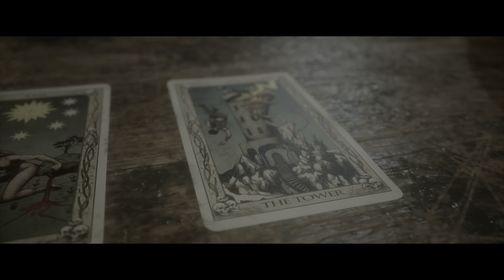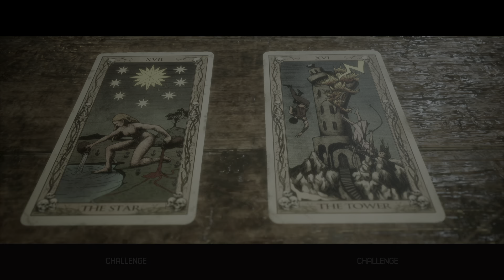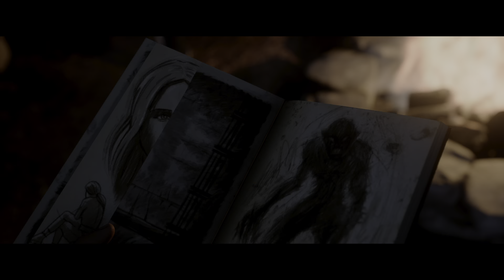The Quarry Ep 4